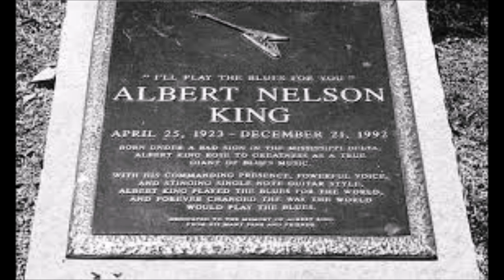Albert King-Watermelon Man